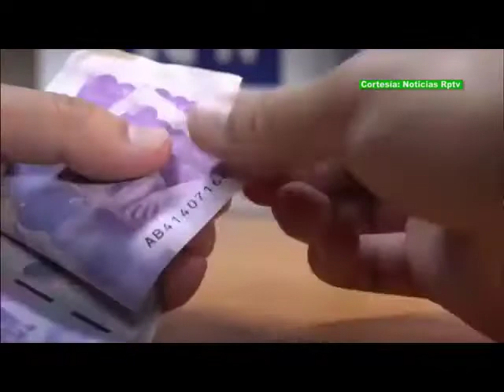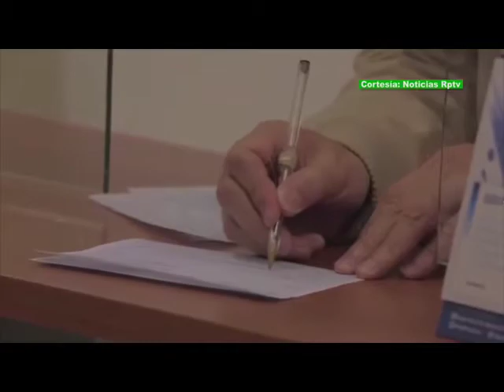Lanzan más de 100 mil subsidios para comprar vivienda no VIS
VÍA: COLCABLE